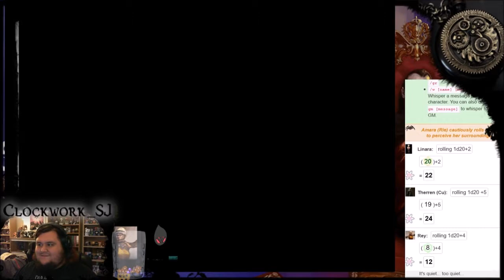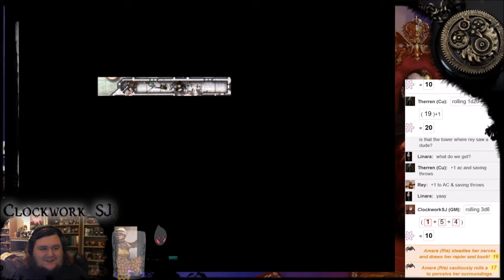Curse of Strahd Episode 21 The Skull of Argynvost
They managed to sneak the skull out of Ravenloft without the castle's Master even managing to know they were there...but now they must return it to its rightful place and restore hope to Barovia...